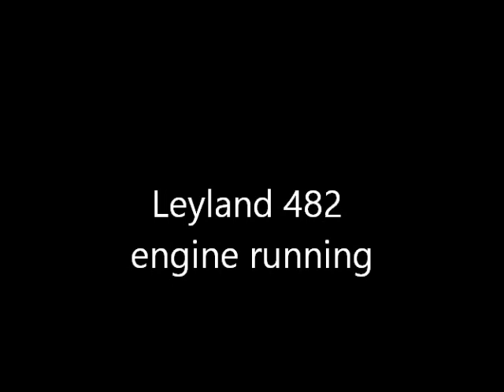Leyland 482 engine running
Our new Leyland 482, in very good shape. This tractor had been out of use for two years until now.